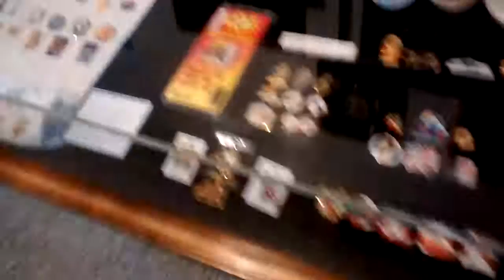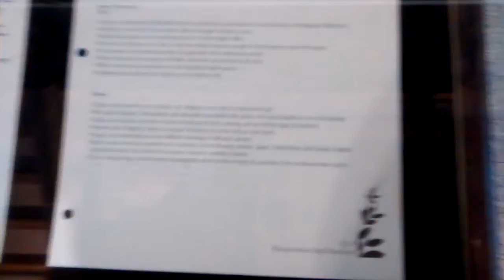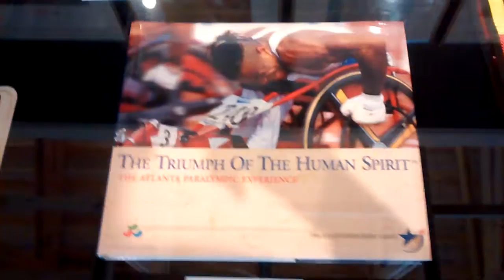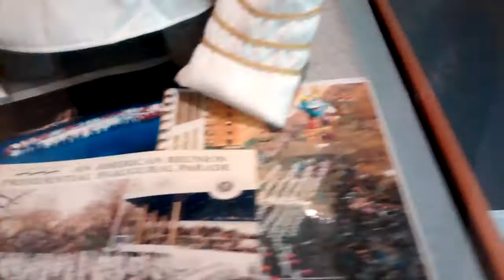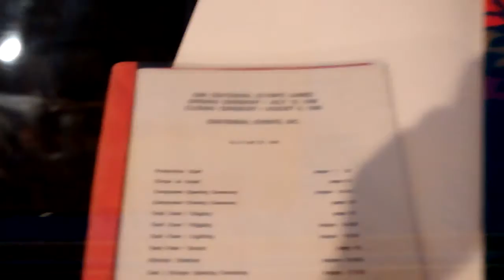Atlanta 1996: 20 Years Later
At the time of this video, There is a exhibit at the Gwinnett Environment & Heritage Center dedicated to the 1996 Cenntinnial Olympic Games in Atlanta. 39 years ago, in 1987, Billy Payne started the olympic dream for Atlanta. 25 years ago, on September 18, 1990, Atlanta was selected to host the 1996 games. 20 years later, the legacy is still remembered, as seen here. Hope you guys enjoy!